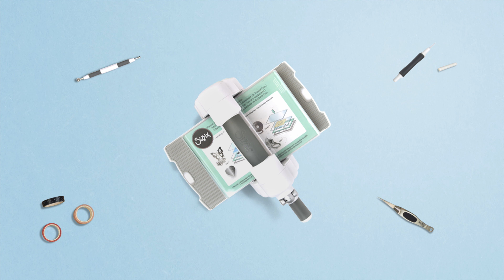How to Make an Under the Sea Mobile - Sizzix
Create this nautical decoration with our Chapter 3 2019 dies.

North, Central and South America:
Sizzix® Thinlits® Die Set 5PK - Under the Sea (663363)
Scissors from the Sizzix™ Making Tool - Paper Sculpting Kit (662225)

You will also need:
Beads
Wooden Stick
Craft Wire